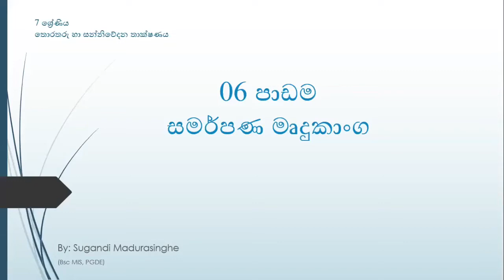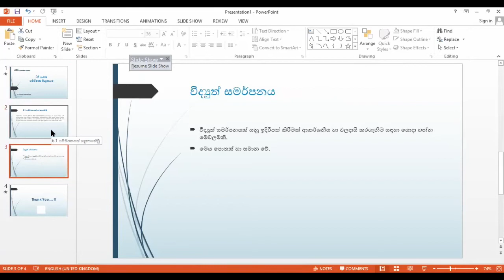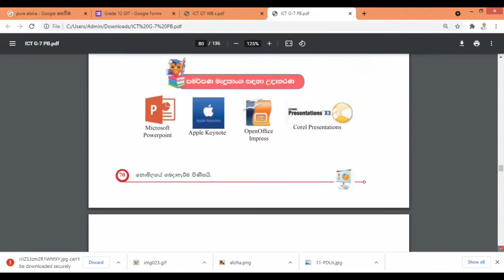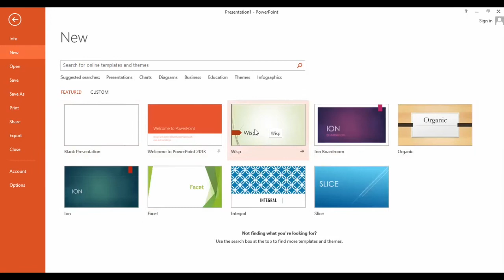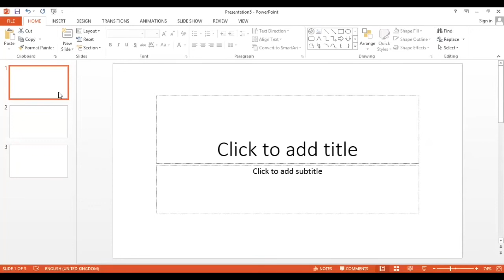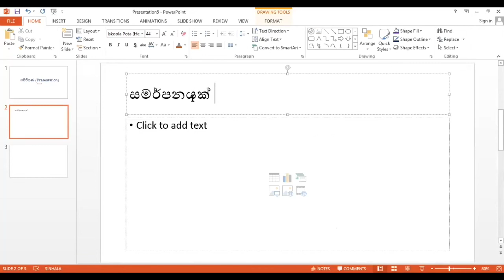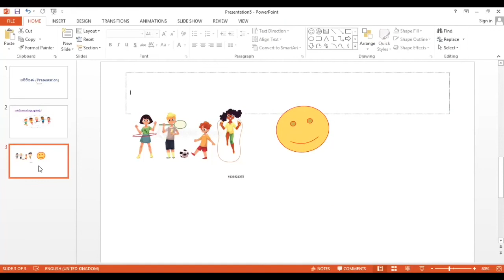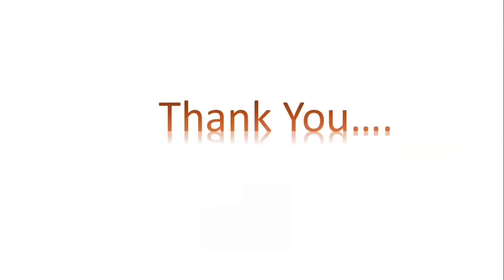Grade 7 ICT - Presentations (part 01)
6 පාඩම - සමර්පණ මෘදුකාංග